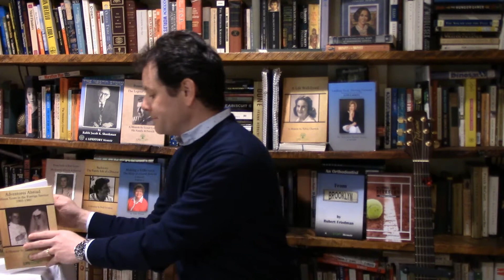LifeStory Tripoli Story and Song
Please enjoy a LifeStory anecdote from Larrie and Mallory's memoir, "Adventures Abroad: Fifteen Years in the Foreign Service, 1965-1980," followed by the song "The Marine's Hymn."
Every Life is a Story
Let Me Write Yours